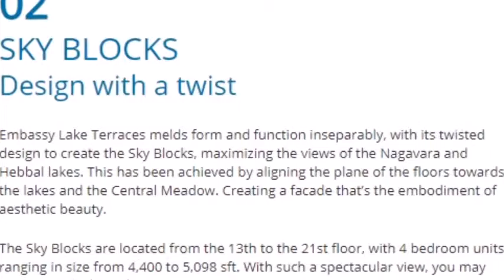Embassy Lake Terraces, Sky Blocks, Hebbal, Bangalore